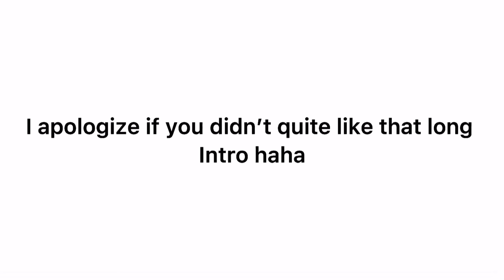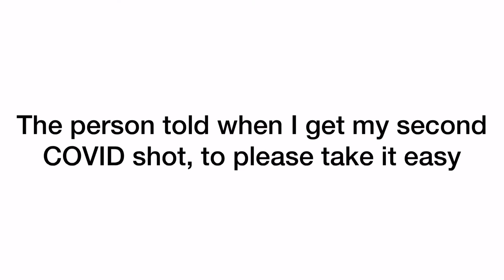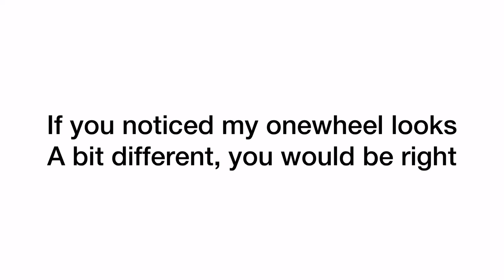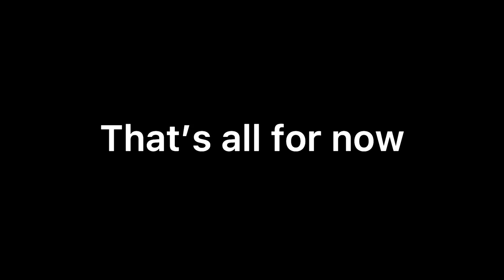Crown Rally Montage #2!